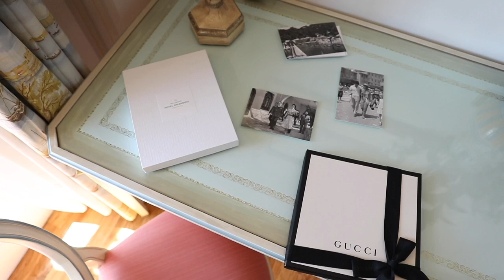Школа Шопинга. Как носить платки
Сохраняйте в закладки и носите каждый день по-разному

Показываю мои любимые способы в видео, а ниже рассказываю про все остальные:

▪️ГАЛСТУК - небрежно обёрнутый вокруг шеи платок с выпущенными свободными концами
▪️ЧОКЕР - ставший снова популярным несколько сезонов назад, чокер отлично получается из маленького платка
▪️ВНУТРИ БЛЕЙЗЕРА - с первого взгляда даже невозможно понять, что на вас - платок, шарф, блузка или жилет
▪️НА СУМКЕ
▪️ВМЕСТО РЕМНЯ - как вам такой вариант? И талия подчёркнута, и платок при деле
▪️А ещё можно продеть платок через петли на джинсах и завязать его на узел. ▪️НА НОГЕ ИЛИ НА РУКЕ

1) Вариант первый – заворачиваем платок в тугой жгут и используем в качестве повязки

2) Вариант второй – используем платок вместо резинки для волос

3) И ещё один вариант - повязываем платок в виде восточного тюрбана.